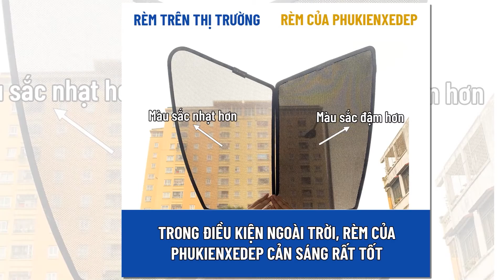Rèm che nắng ô tô theo xe PEUGEOT 508 - COMBO 4 tấm chắn nắng ô tô MỚI NHẤT | HÀNG LOẠI 1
Vào những ngày hè nắng nóng, oi bức để hỗ trợ giúp người lái xe ô tô và người ngồi trên xe đảm bảo an toàn, không bị ánh nắng chiếu vào hay hạn chế sự oi bức thì rèm che nắng ô tô theo xe PEUGEOT 508 là giải pháp hoàn hảo
Để được tư vấn lựa chọn tấm che nắng ô tô phù hợp, cũng như báo giá chi tiết vui lòng liên hệ ngay với chúng tôi qua hoặc gọi qua hotline: hoặc 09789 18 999 để được hỗ trợ nhanh chóng nhất.

Địa chỉ: Số 15, Ngõ 2 Trần Quý Kiên, Dịch Vọng, Hà Nội